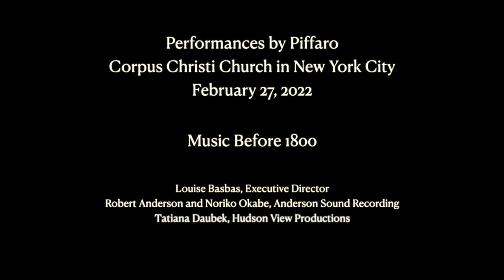Dance de Cleves, Basse Dance MS, ca. 1500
Dance de Cleves, Basse Dance MS, ca. 1500, arr. G. Herreid
Recorders, flute, lutes, douçaine, percussion

Performed February 27, 2022 at Corpus Christi Church in New York City for Music Before 1800
Recorded by Anderson Sound Recording

Featured in The Musical Legacy of Charles V
Video on Demand May 21-31, 2022